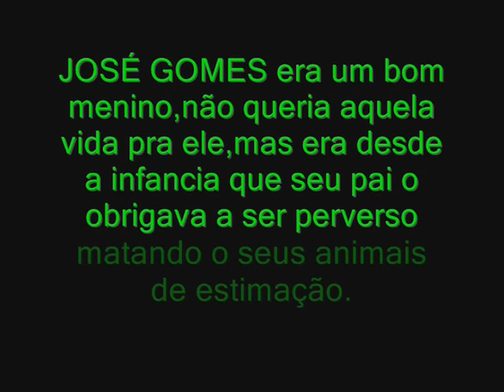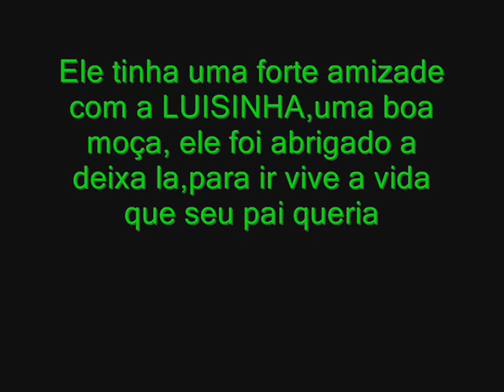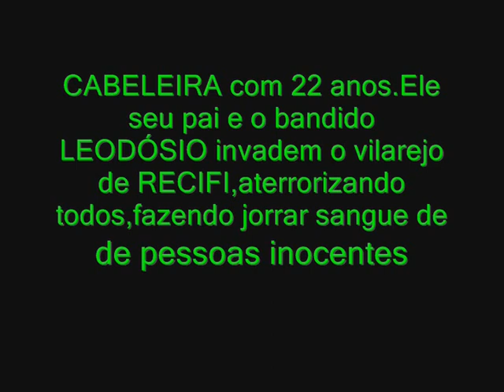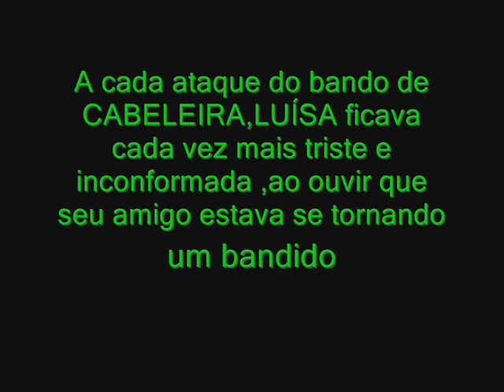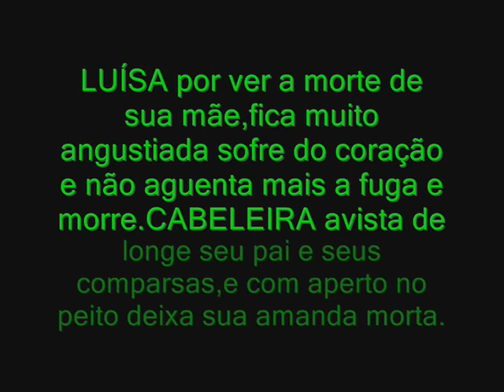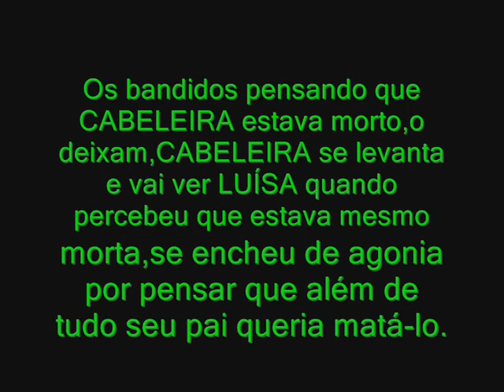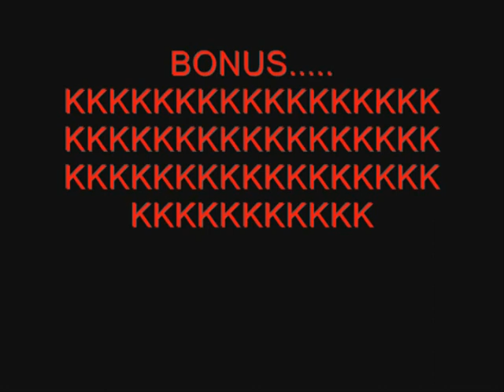Cabeleira o filme...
Eles ainda não são famosos,mais a galera tem TALENTO em .